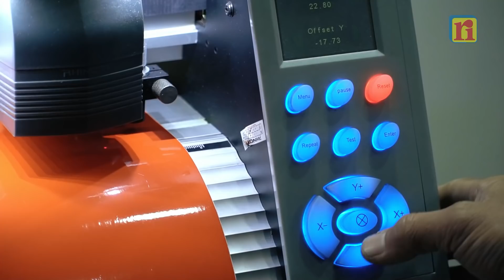BUS PAKAI MASKER??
Demi JagaKeluargamu, marilah kita mendukung program pemerintah melalui Kementerian Perhubungan untuk bersama-sama melawan virus Covid-19.

Rosalia Indah mengajak kita semua untuk selalu menerapkan gerakan 3M (memakai masker, mencuci tangan serta menjaga jarak) guna memerangi virus Covid-19.

Ada 25 armada Rosalia Indah yang akan mengajak kita semua untuk menerapkan 3M melalui RITetapsehat RI3M, yakni 15 Double Decker & 10 Super Top. Hal ini sejalan dengan program pemerintah untuk selalu

Jangan lupa untuk selalu IngatPesanIbu ya, dan jangan lupa juga HindariKerumunan dimanapun kamu berada.

Jaga kesehatan ya, karena sehat dimulai dari kita sendiri.